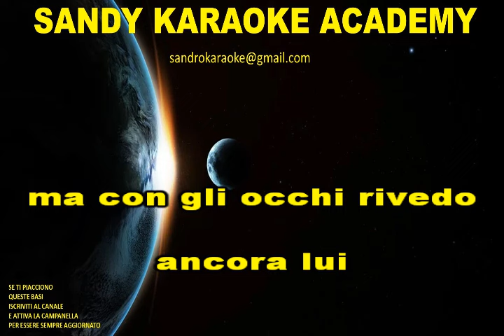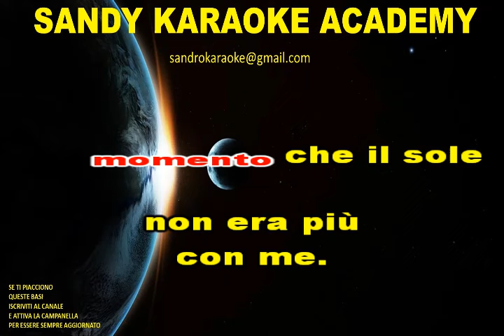KARAOKE UN PUGNO DI SABBIA (NOMADI) (VERSIONE CHA CHA) (demo)